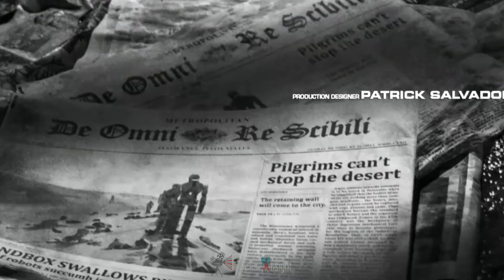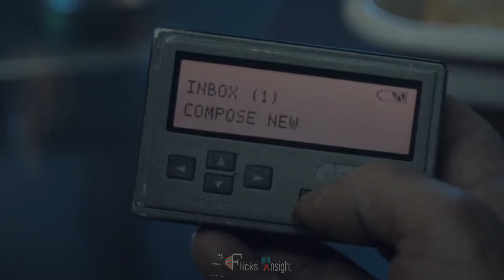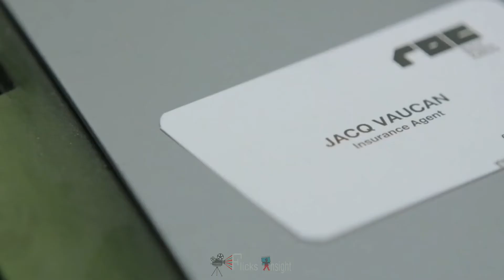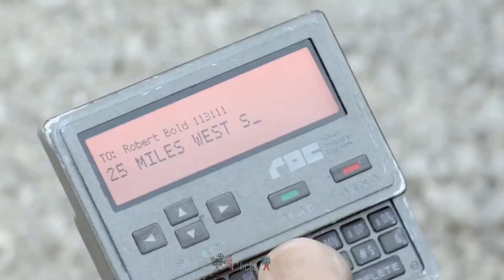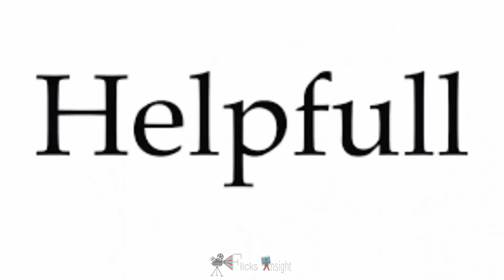Automata (2014) | Movie Explained in Hindi | Action/Sci-fi Story Explained हिन्दी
In a post-apocalyptic Earth, Jacq investigates reports of self-modifying humanoid robots, which poses a threat to humans. But he is blamed for the act before he can find the person responsible for it.
Initial release: 20 September 2014 (Donostia-San Sebastian)
Director: Gabe Ibáñez
Produced by: Danny Lerner; Les Weldon; Antonio Banderas; Sandra Hermida
Production; companies: Nu Boyana; Green Moon España